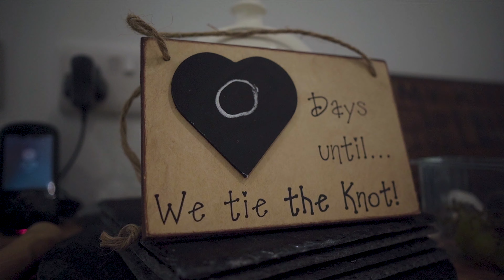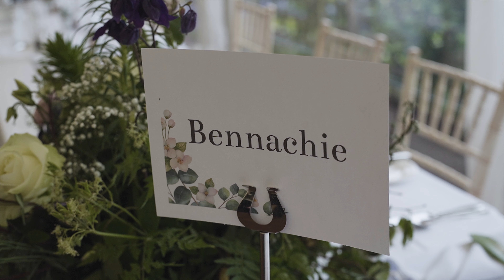Allan & Libby | Wedding Highlights | Elsick House